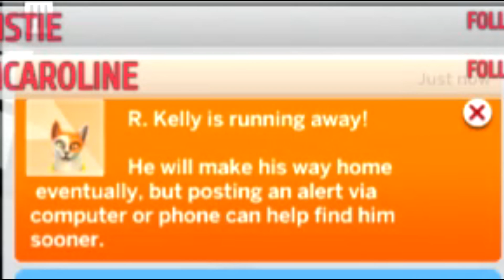The Plot Thickens: "How I Clapped a Family & Stole Their Baby" | The Sims 4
The Sims 4, Cat Lady, Sims Story, Custom Content, Black Sims, Funny Sims